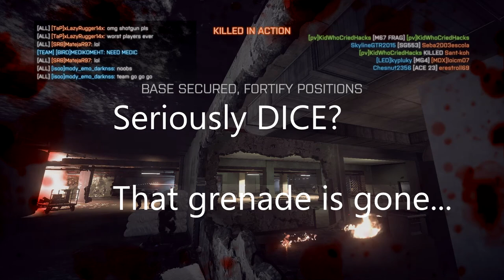64p Rush Locker Victory (870 MCS Gameplay)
A pretty nice round me and Chillout had the other night, got some good backrages and the two of us armed almost all the M-coms.

870 loadout: iron sights, red laser, full choke.